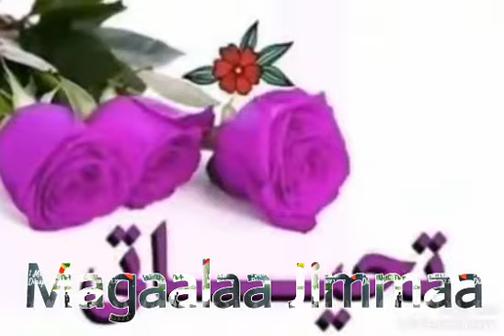Jimma City/Magaalaa Jimmaa Riqicha Hawweetuu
Jimma City/Magaalaa Jimmaa  Riqicha Hawweetuu ijaarsa bareedaa magaalaa bareedaa fi jaalatamaa keessaa daawwadhaa.